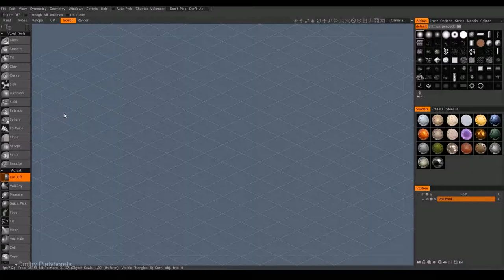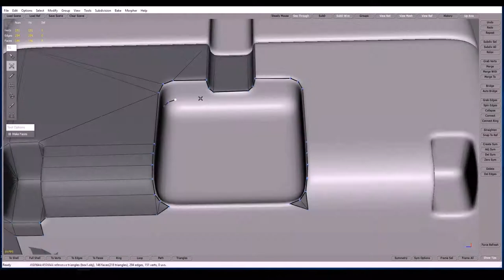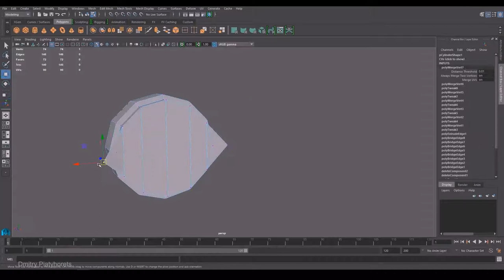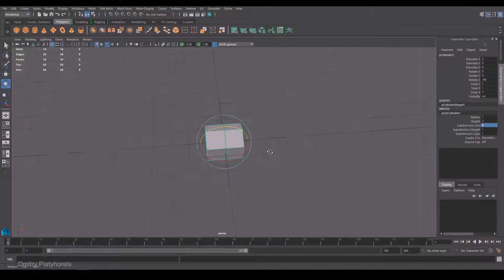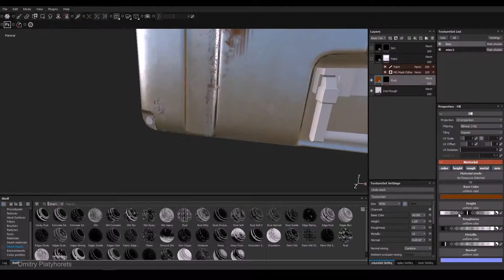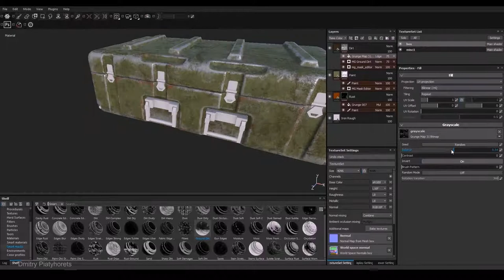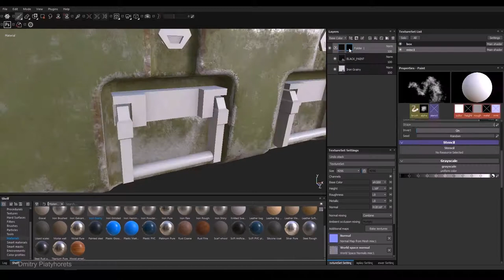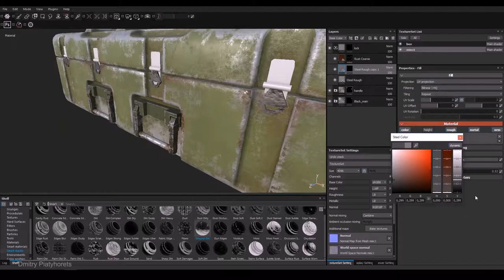Game props speed modeling and PBR texturing (Military chest)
Software used:
3D Coat : high-poly
Topogun : retopology
Maya : UV unwrapping
Substance Painter : Texturing